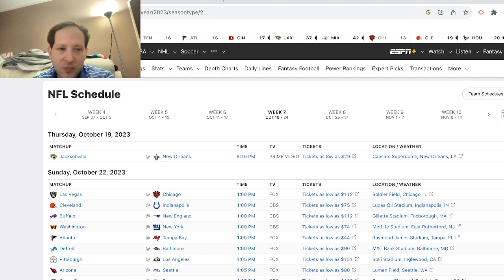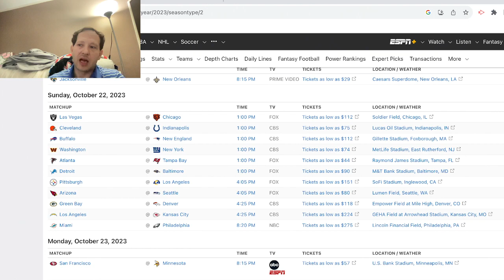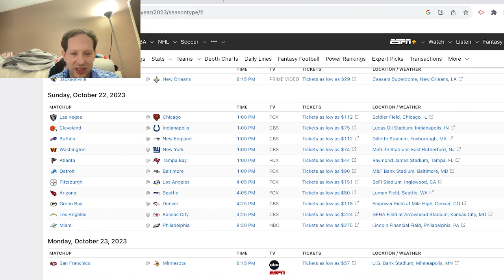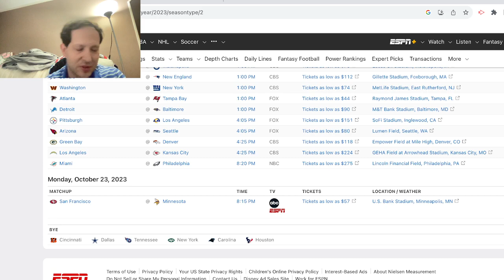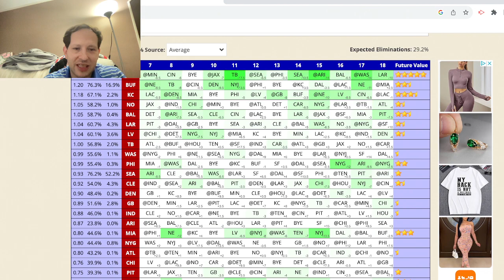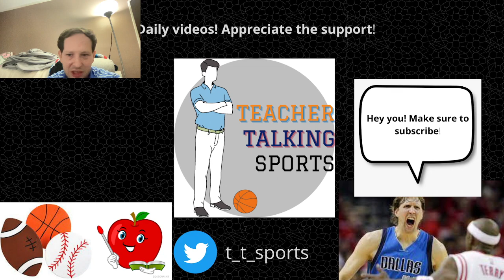Week 7 NFL Survivor: Who are the best choices?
As we are getting ready to enter Week 7 of the NFL season, who are the best teams to take in survivor pools this week?